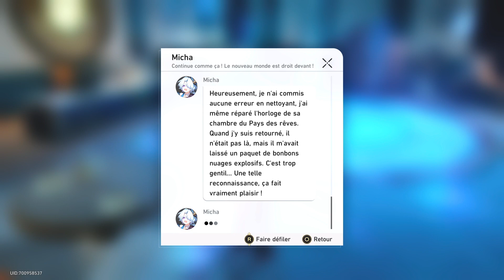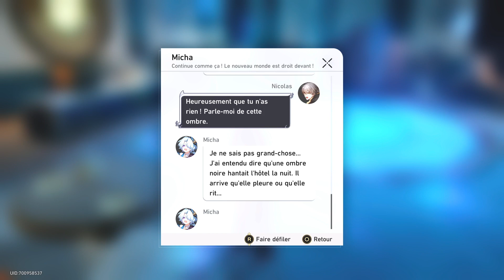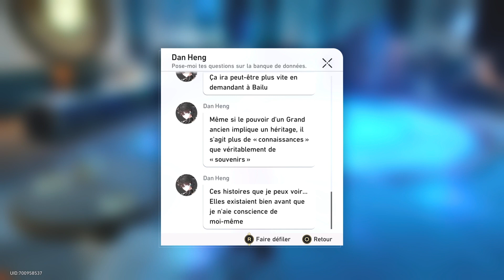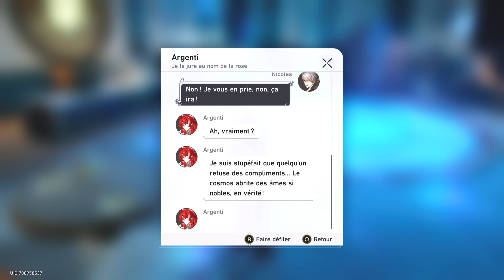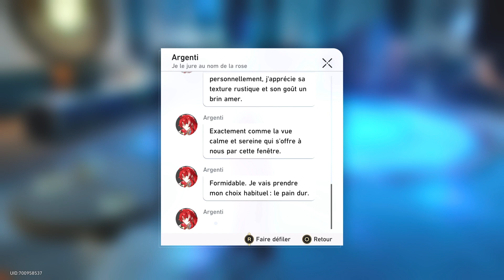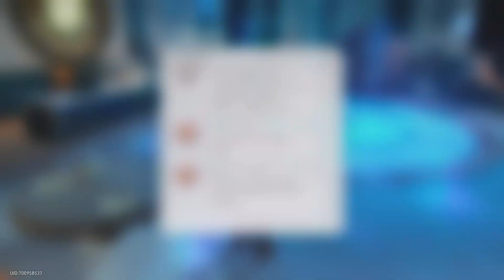Honkai: Star Rail 2.0 (épisode 13) : Songe d'une nuit rêvée